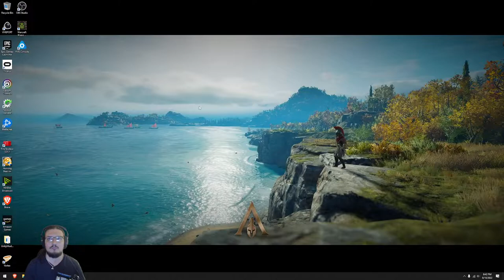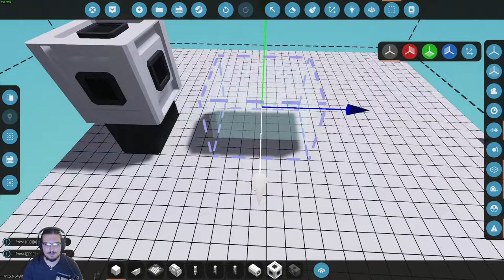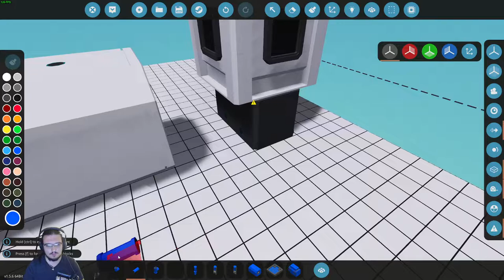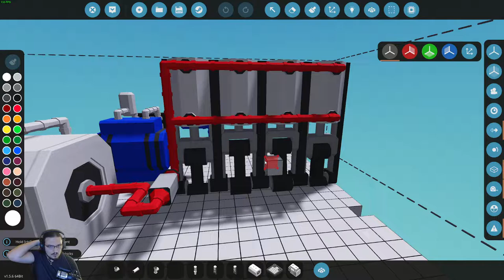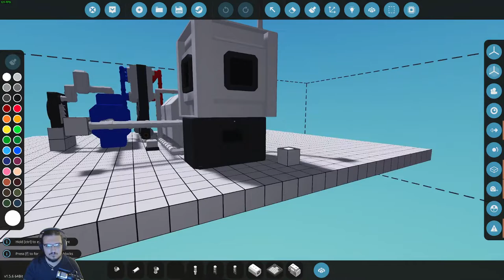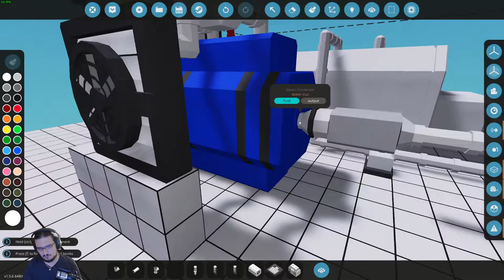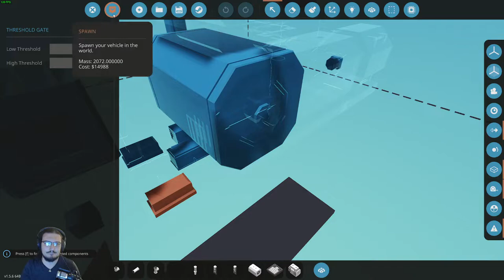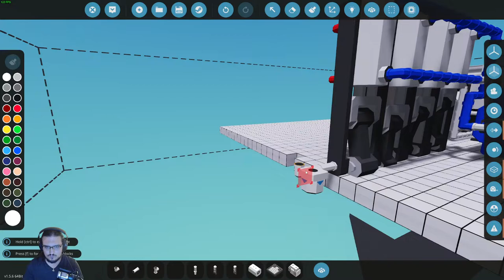Building a Steam Engine in Stormworks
Building a ship with a Steam Piston egine in Stormworks. Probably going to be over a few parts, not sure yet.